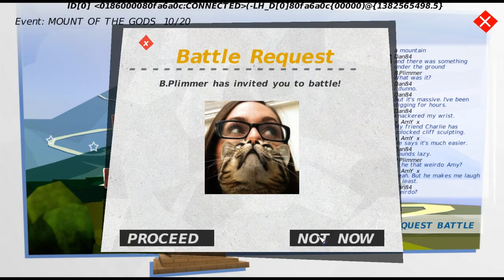Godus Beta Part 20 - Been there, done that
Haven't we seen this Mount of the Gods map before?

Godus is finally out in beta! I'm playing this for the first time, so I don't really know what I'm doing-- this is half the fun.

If you're interested in Godus, you should check out the 22cans streaming